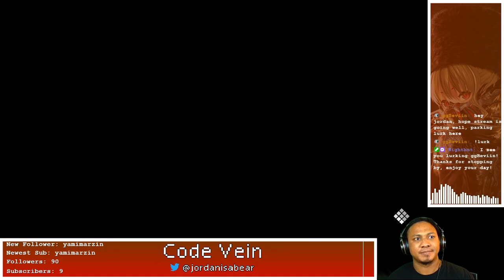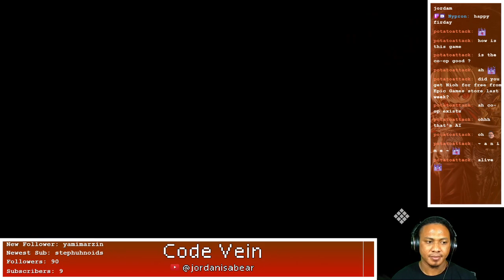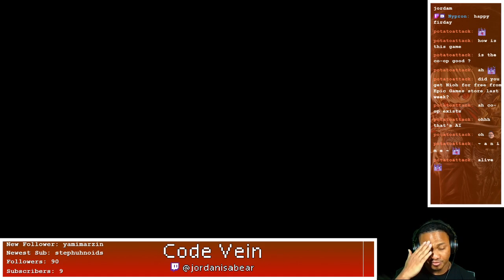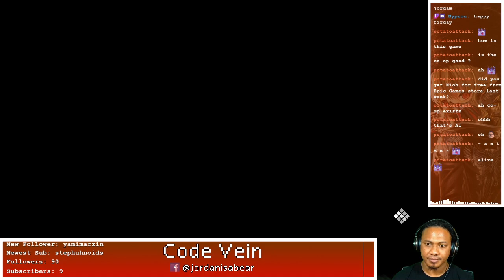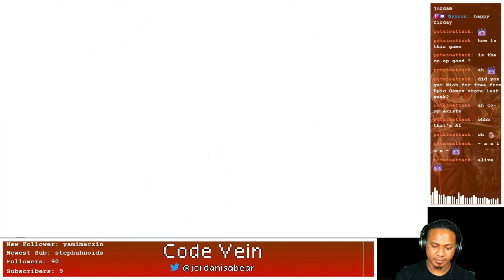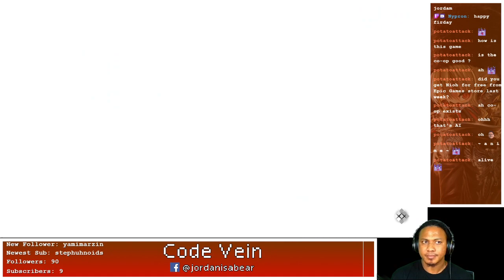Vampire DxD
Stream Archive: Code Vein

Streaming Schedule: Friday @ 7pm PST Saturday & Sunday @12pm PST